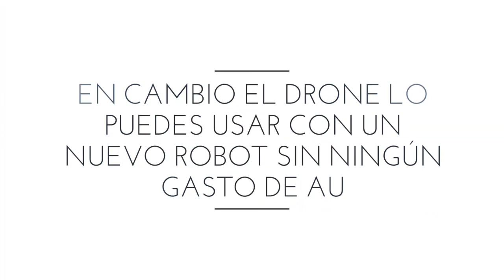¿Ya no vale la pena invertir en Pilotos sino en DRONES? | Pros y Contras | War Robots [WR]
Si ves un error me lo dicen en los comentarios! Gracias!

Esta guía tiene un uso básico enfocado a todos los jugadores que no saben si vale la pena gastar Au en drones o pilotos. Les doy al final mi consejo y mi experiencia para que Ustedes decidan!

░░░░░░░░░ CONTACTO  ░░░░░░░░░
░░░░░░░░░ DONACIONES  ░░░░░░░░░
░░░░░░░░░ CONTACTO  ░░░░░░░░░
░░░░░░░░░ SPECS  ░░░░░░░░░
▶RAM: 8 GB
▶PROCESADOR: Qualcomm SnapDragon 720G Octacore
▶GPU RENDERER: Adreno (TM) 720